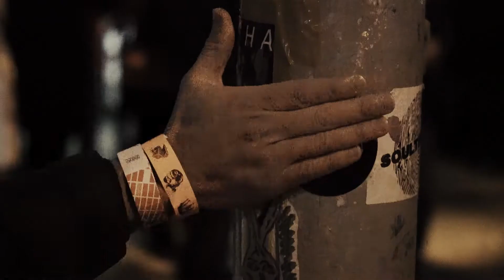Highly Suspect - Tour 2018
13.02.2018 Hamburg - Uebel & Gefährlich (hochverlegt aus dem Knust)
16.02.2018 Berlin - Columbia Theater (ausverkauft)
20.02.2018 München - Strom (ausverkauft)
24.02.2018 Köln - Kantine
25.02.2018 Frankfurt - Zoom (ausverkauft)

„Look Alive, Stay Alive“ heißt einer von vielen Rock-Krachern auf dem aktuellen Album von Highly Suspect. Und wer die Zwillinge Rich und Ryan Meyer und deren besten Kumpel Johnny Stevens einmal auf einer Club- oder Festivalbühne gesehen hat, der weiß, dass es nur wenige Performer gibt, die live mehr Lebensenergie verströmen als diese drei. Schon mit ihrem Debüt „Mister Asylum“ und der Single „Lydia“ mischten sie 2015 die Rockcharts auf, der Nachfolger „The Boy Who Died Wolf“ zementierte ihren Status in den USA. Während sie dort bereits große Locations füllen, hat man hierzulande noch das Glück und die Chance Highly Suspect in schwitziger Clubatmosphäre zu erleben. Da fühlt sich die Band, die einst als Bar-Coverband ihr Handwerk lernte, immer noch besonders wohl, wie man im Februar wieder erleben kann.